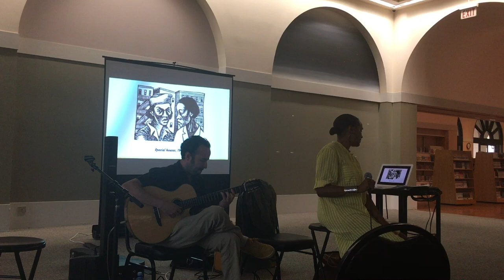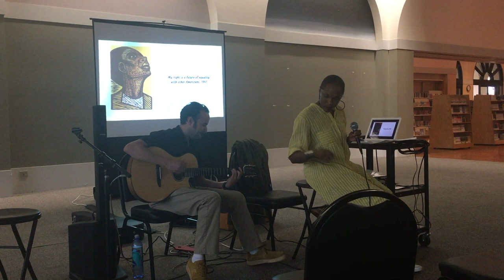Music from the exhibition "Elizabeth Catlett:The future of equality" PART II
Zenzile "Zynzelay" Whitsett and Guilermo Morales  play songs that reflect the works of Elizabeth Catlett,an internationally renowned African American Sculptor and artist that infused her work with a strong sense of social activism.